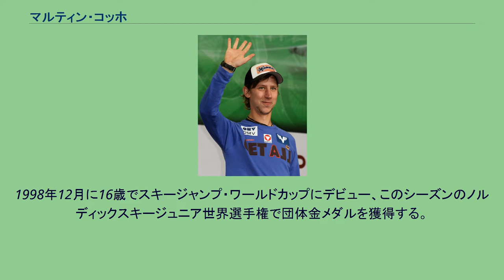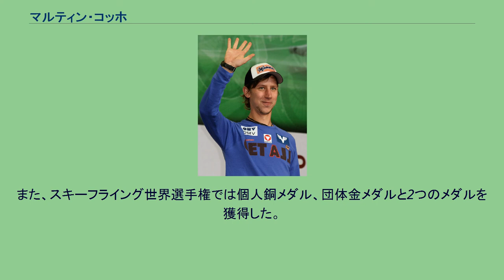マルティン・コッホ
マルティン・コッホ（Martin Koch、1982年1月22日 - ）は、オーストリア、ケルンテン州フィラッハ出身の元スキージャンプ選手、ジャンプ解説者。
父フリッツ(Fritz Koch)は1976年インスブルックオリンピックノルディック複合代表、伯父は元スキージャンプ選手のアルミン・コグラー。
1998年12月に16歳でスキージャンプ・ワールドカップにデビュー、このシーズンのノルディックスキージュニア世界選手権で団体金メダルを獲得する。
ジュニア世界選手権では翌年も団体連覇した。
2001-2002シーズンは初めて表彰台に上がるなど総合8位、オリンピック代表にも選ばれた。
ソルトレイクシティオリンピックではノーマルヒル14位、ラージヒル8位の成績を残した。
4年後のトリノオリンピックでは団体戦金メダルを獲得した。
2008年のスキーフライング世界選手権では個人銀メダル、団体金メダルと2個のメダルを獲得。
2009年ノルディックスキー世界選手権では団体戦で金メダルを獲得した。
2010年バンクーバーオリンピックは代表チームに入ったものの厚い選手層に阻まれて出場出来なかったが、スキーフライング世界選手権団体では2大会連続の金メダルを獲得、ワールドカップ総合8位となった。
2011年1月8日のフライング（ハラコフ）でワールドカップ初勝利、2月5日のフライング（オーベルストドルフ）で2勝目をあげた。
2011年ノルディックスキー世界選手権ではノーマルヒル個人21位、ラージヒル個人8位、団体2種目金メダル獲得。
ワールドカップ総合では自己最高位の6位となった。
2011-12シーズンは自己最高の3勝（そのうち2勝はフライング）をあげ総合12位となった。
また、スキーフライング世界選手権では個人銅メダル、団体金メダルと2つのメダルを獲得した。
2013-14シーズンをもって現役を引退することになった。
2014-15シーズンからはORFのワールドカップ中継でアンドレアス・ゴルトベルガーと共に解説を担当しており、試合によってはゴルトベルガーに代わって、ヘルメットにハンディカメラとマイクを搭載して解説しながらのジャンプを披露している。